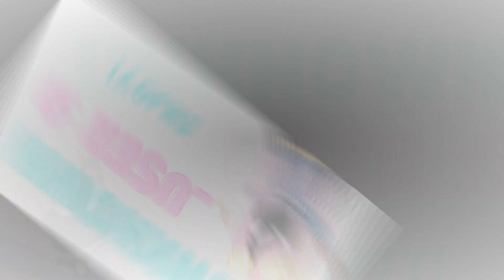I love you for Infinity~ - Meme - EraserMic - Context in Description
Context: Aizawa and Mic were on a Hero's mission to find A gang after they tried to attack U.A. So they went to an abandoned nuclear factory. Aizawa was looking for a way out but, unfortunately, he stumbled upon the group. He was clearly outnumbered so he ran to find Hizashi. He said the only option was to jump. And he knew that he could catch them with his capture scarf/binding cloth. Mic however was a little less trusting since he'd only been with Aizawa in mid-air twice before. So anyone in their right mind would be scared. Aizawa who wasn't in the mood to fight over 25 gangsters grabbed Present Mic and shoved him along with himself off the building. Then Aizawa got them swinging across the valley and Present Mic had a wonderful view. So he was in awe and Aizawa was happy he wasn't screaming the entire time.